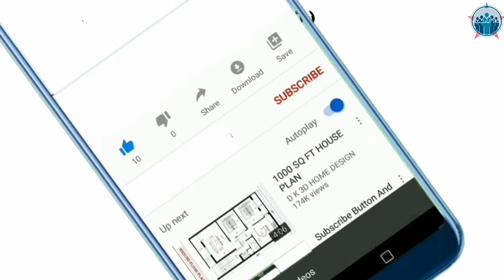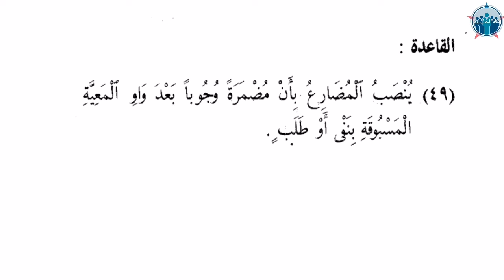نصب المضارع بعد واو المعية|VERBE AU PRÉSENT APRÈS LE WAWOU ALMAIYAH